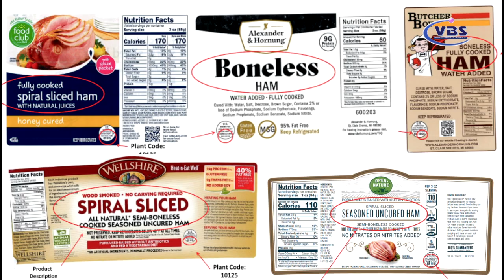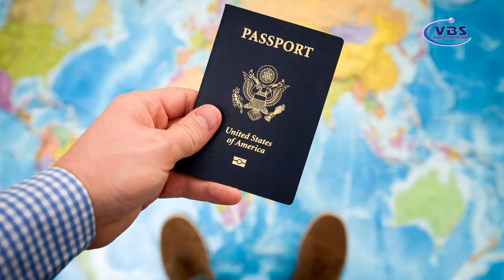NEWS 12-17 2021 P1 HOA KY